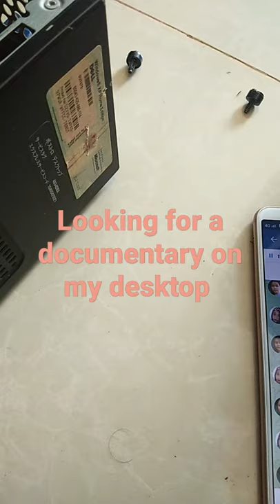Looking for a documentary on my desktop computer